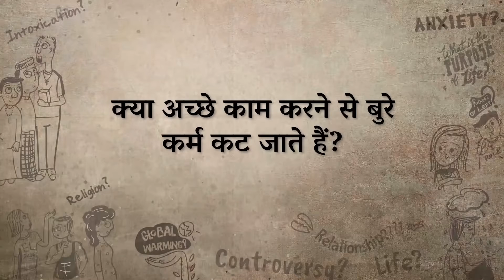क्या अच्छे कर्म से बुरे कर्म कट जाते हैं? | Sadhguru Hindi | Can Good Karma clean Bad Karma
बोस्टन के हार्वर्ड विश्वविद्यालय के एक छात्र ने सद्‌गुरु से पूछा कि क्या किसी के अच्छे कर्मों से उसके बुरे कर्म कट सकते हैं। सद्‌गुरु का हाज़िरजवाबी और गहराई से भरपूर उत्तर देखें।